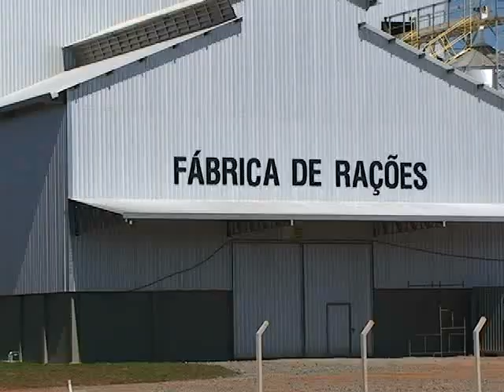Matéria: fábrica de ração de peixes. 30.06.14